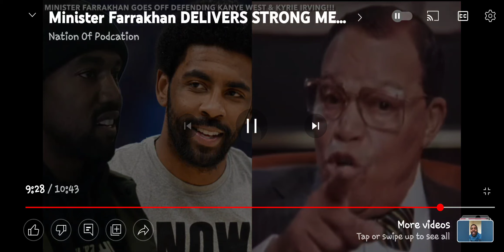Louis farrakhan stirind the pot